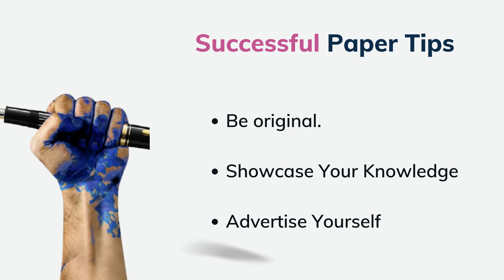How To Write A Research Proposal For A Dissertation Or Thesis [Quick Tips]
Assess that every effective dissertation proposal sample aids in the identification of literature, research questions, problem statements, investigation methods (quantitative or qualitative), data sources, references, and analysis findings.

Pre Writing Tips:

✍️The objective or nature of your future dissertation

✍️Questions you might want to look into

✍️Any theoretical background references

✍️Methods of research that you employ

✍️Your study's possible outcomes.

We offer services in Thesis writing, Synopsis preparation and Publication in SCOPUS/Web of Science/UGC-CARE journals and accelerate the impact of your research.